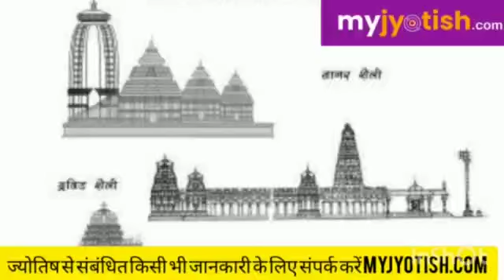गुंबद दूर करती है सभी प्रकार के दुख-दर्द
मन को शांति मिलती है ईश्‍वर तेरे दर पर आकर। जीवन को मंजिल मिलती है ईश्‍वर तेरे दर पर आकर। दुनियावी थकान जब चूर कर देती है मेरा रोम- रोम, फिर से जीने की ऊर्जा मिल जाती है मुझे हे ईश्‍वर तेरे दर पर आकर। ईश्‍वर का दर यानि मंदिर।